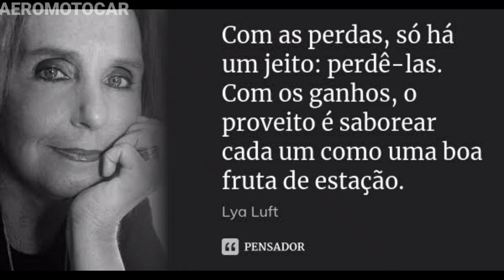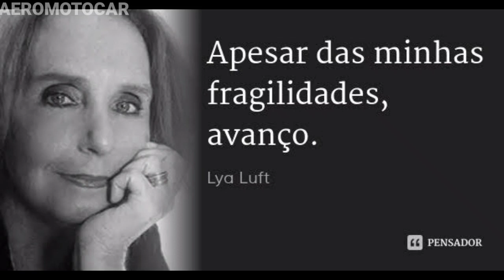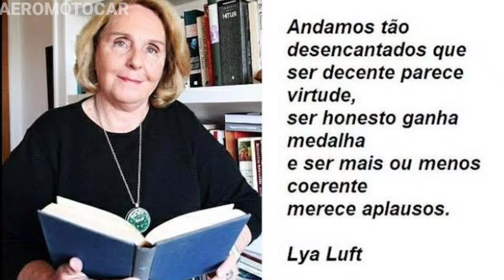(LUTO) MORRE A ESCRITORA LYA LUFT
Escritora Lya Luft morre aos 83 anos em Porto Alegre
Escritora faleceu em casa, segundo a família. Ela tratava um melanoma, descoberto já em metástase.